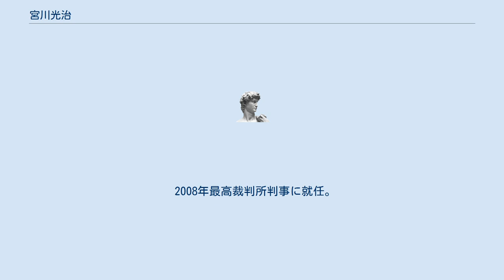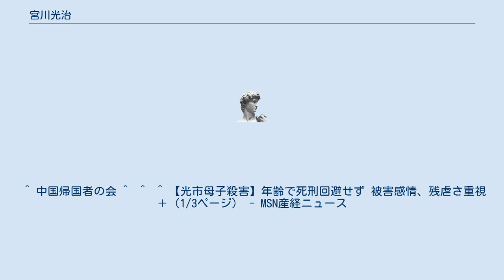宮川光治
宮川 光治（みやかわ こうじ、1942年2月28日 - ）は、日本の弁護士、元最高裁判所判事（2008年9月3日 - 2012年2月27日）。
元青年法律家協会事務局長。
 日本占領下の中華民国青島市生まれ。
引揚時に北京市から天津市に逃れる際一時行方不明となるも救出され日本に帰国し、以後名古屋市で過ごし、地元の大学を卒業後東京で弁護士として活動。
 2008年最高裁判所判事に就任。
2012年1月16日の君が代不起立訴訟の最高裁判決で、他の4人の裁判官が「学校の規律の見地から重過ぎない範囲での懲戒処分は裁量権の範囲内」などとして戒告処分を容認する中、ただ一人「注意や訓告にとどめるべきだ」と反対意見を述べた。
 2012年2月20日の光市母子殺害事件の最高裁判決で、他の裁判官が死刑を支持する中、18歳未満の被告に死刑は科せないと定めた少年法の規定に言及し、「被告人の精神的成熟度が18歳未満だった可能性がある」として、ただ一人「審理を差し戻すべきだ」とする反対意見を述べた。
死刑事件で反対意見がつくのは異例の中の異例。
 2009年に行われた最高裁判所氏裁判官国民審査では不信任率6.00%だったが、棄権が認められていなかった1949年を除いて最低不信任率の記録となった（歴代最低不信任率は1949年の澤田竹治郎で4.01%）。
 ^ 中国帰国者の会 ^  ^  ^ 【光市母子殺害】年齢で死刑回避せず 被害感情、残虐さ重視＋（1/3ページ） - MSN産経ニュース